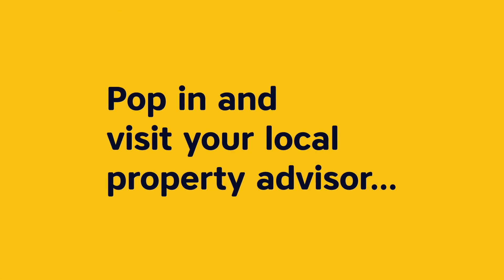12 Cross-a-Moor, Swarthmoor